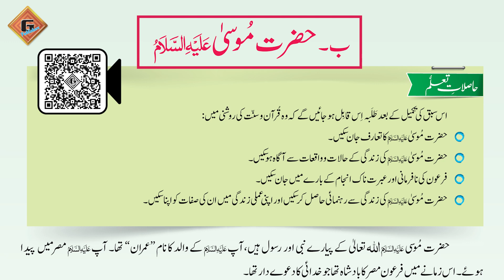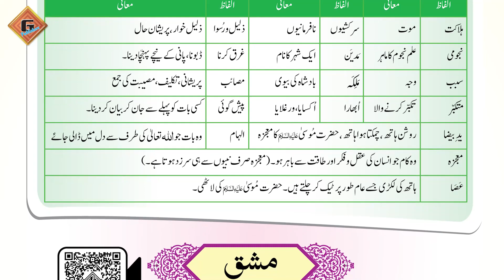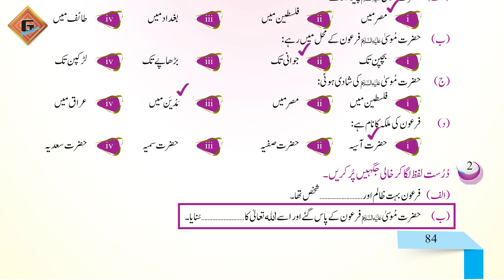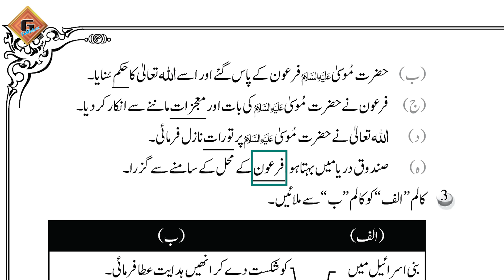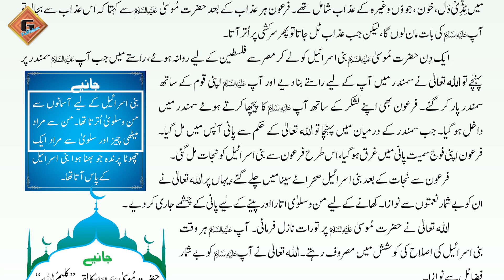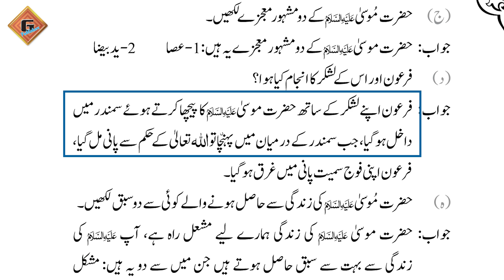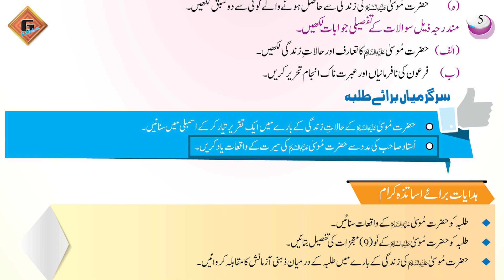Gohar Islamiat AJK 4|Unit 6|Lec 7|Mashq(Hazrat Mosa(A.S))